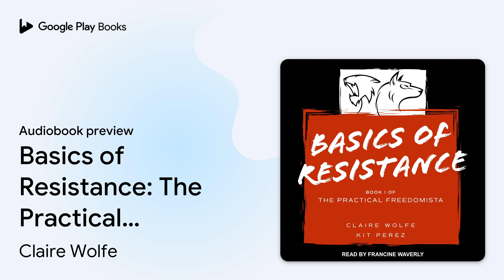Basics of Resistance: The Practical… by Claire Wolfe · Audiobook preview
Basics of Resistance: The Practical Freedomista, Book I
Authored by Claire Wolfe, Kit Perez
Narrated by Francine Waverly

0:00 Intro
0:03
6:02
12:51
26:35 Outro

BOOK DESCRIPTION

Have you looked around lately and felt like something's fundamentally wrong? Are you tired of having to ask permission to live your life? Are you angered by the level of control and surveillance you see everywhere? Are you sick of everyone wanting your data? If you want to do something about it but aren't sure where to start, this book is for you. Well-known resistance author Claire Wolfe (The Freedom Outlaw's Handbook and the Hardyville Tales) has teamed up with counterintelligence analyst and liberty activist Kit Perez to pen a beginning "how-to" for those who are ready to do more than complain on social media. You'll learn about how to get properly set up, ideas for action ranging from easy to dangerous (but never violent or harmful), and how to find and collaborate with like-minded folks in a way that will help keep you safe and out of jail while still getting stuff done. You'll get an overview of how resistance works, why it's important, and how you can get started-today-in an accessible, entertaining format. If you often think that "someone should do something," then this book will tell you how to be that someone.

Claire Wolfe's books include 101 Things to Do 'Til the Revolution, Don't Shoot the Bastards (Yet), and Hardyville Tales.

Kit Perez is an intelligence and deception analyst, and cofounder of the Order of the White Rose, a group that exists on the dark web. She holds advanced degrees in intelligence, and is a contract analyst in her day job.

Francine Waverly is an audiobook narrator living in the Greater New York City Area. As an actor, she has performed in community theater productions of Shakespeare's A Midsummer Night's Dream, Twelfth Night, and Romeo and Juliet; Gilbert and Sullivan's Iolanthe; Alan Jay Lerner's Brigadoon; and Jonathan Larson's Rent.

AUDIOBOOK DETAILS

Language: English
Publisher: Tantor Media Inc
Published on: June 18, 2019
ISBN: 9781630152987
Duration: 4 hr, 25 min
Genres: Political Science / Civil Rights, Political Science / General, Political Science / Political Freedom, Political Science / Political Ideologies / General